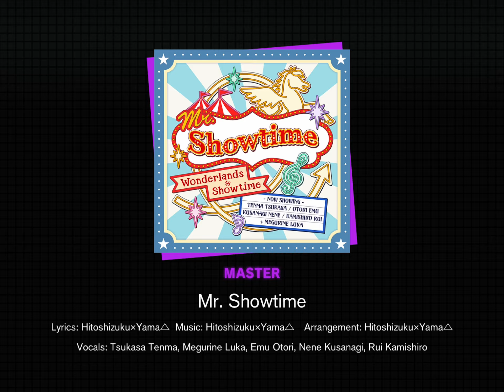June 26, 2024 Challenge Show, Mr. Showtime. Project Sekai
Its Showtime